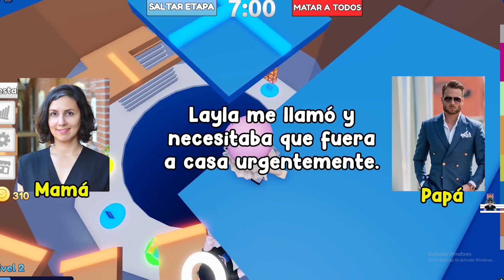HISTORIA DE ROBLOX EN TIKTOK | Mi novio me convirtió de un Tocino feo a uno bonito 😚😚